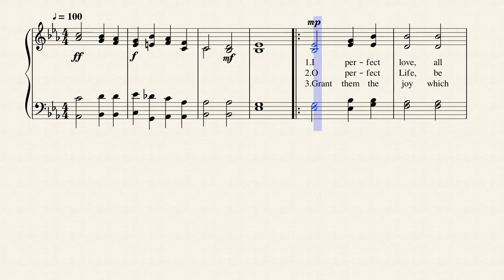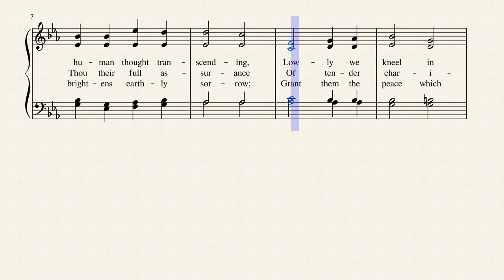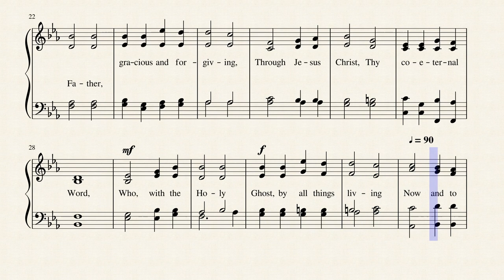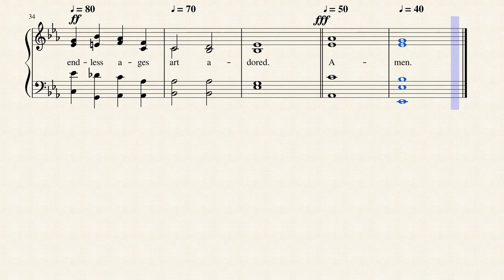O Perfect Love (SANDRINGHAM)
Written by Dorothy Gurney in 1883 with one additional verse by John Ellerton (date unknown), this hymn was composed by Joseph Barnby in 1889 and named "SANDRINGHAM". I've set it to the sound of church organ.

Dorothy F. Bloomfield Gurney, was born at 3 Finsbury Circus, Oct. 4, 1858. Miss Blomfield is the eldest daughter of the late Rev. F. G. Blomfield, sometime Rector of St. Andrew's Undershaft, London, and granddaughter of the late Dr. Blomfield, Bishop of London. Her very beautiful hymn for Holy Matrimony, “O perfect Love, all human thought transcending," was written for her sister's marriage in 1883, and was intended to be sung to Strength and Stay, in Hymns Ancient & Modern, No. 12. Subsequently it was set as an anthem by J. Barnby for the marriage of the Duke of Fife with the Princess Louise of Wales, on July 27, 1889. In 1889 it was included in the Supplemental Hymns to Hymns Ancient & Modern, and in 1890 in the Hymnal Companion.
--John Julian, Dictionary of Hymnology, Appendix, Part II (1907)

Composer Sir Joseph Barnby (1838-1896) was a prominent English musician and composer in the second half of the nineteenth century. Although his output of published works was prolific, he is more highly regarded today for his influence on the Victorian musical scene.